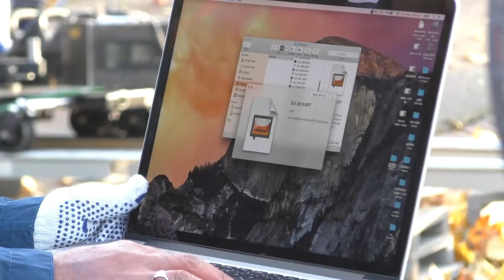ПЕРЕМОГА: у Стрийському парку знімають індійське кіно